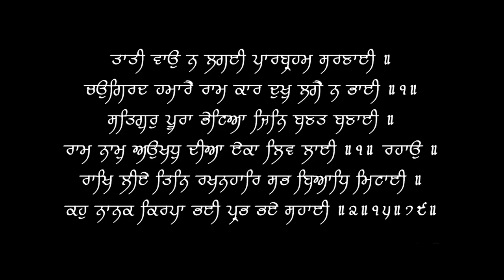नाभि में पथरी | What is a Navel stone | UMBOLITH | Dr.Education